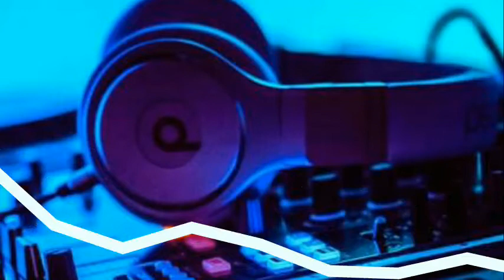DANCE - HOUSE NO COPYRIGHT